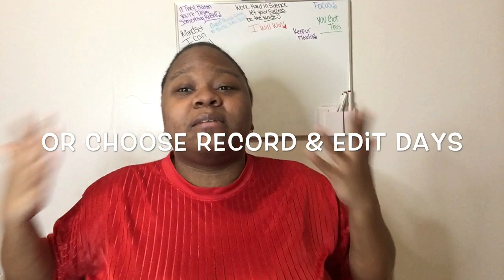smallyoutubers CALLING ALL SMALL YOUTUBERS| SMALL YOUTUBER SUPPORT ADVICE🗣❤️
CALLING ALL SMALL YOUTUBERS| SMALL YOUTUBER ADVICE 👀😳
Heyyy Guyss ‼️
We Back At ittt With Another BANGERR 😩🔥
Tell me What Y’all Think Of The Video ?

ADD ME ON FACEBOOK:Shakia Simmons
 Remember STAY BLESSED 🥰🙊🙏🏽‼️